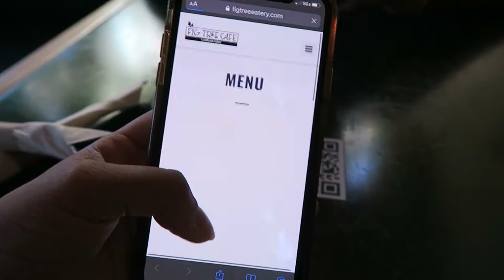serious conversations at fig tree cafe | julie clopino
it all started that brandon wanted to get his phone fixed and i wanted to have a yummy brunch...there would be more to the vlog if i wasn't so tipsy lol

+ Canon t3i
+ Canon G7X